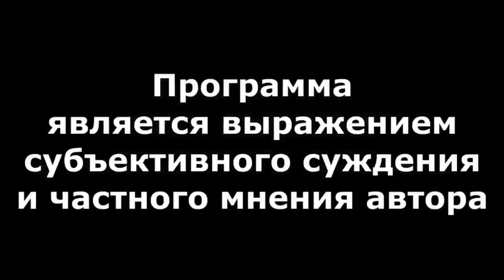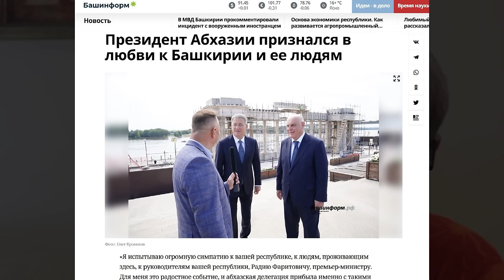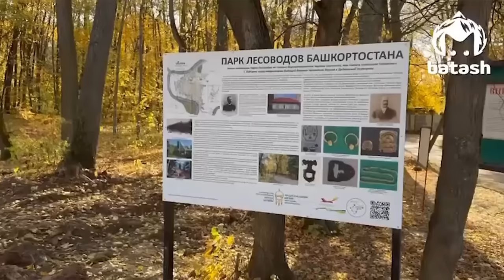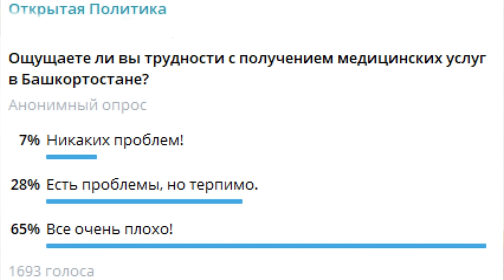"Башкирия: призрак Независимости..." "Открытая Политика". Выпуск - 629. 12.10.24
"Башкирия: призрак Независимости..."

Хронометраж:
00:18 - Вместо независимости - Арка;
02:56 - Матвиенко ударила по "больному"...;
04:42 - Срочно нужен особый УК для чиновников?;
08:50 - Спасайте себя сами!;
11:09 - Миллиарды Айрапетяна...;
12:20 - Как здоровье?!;